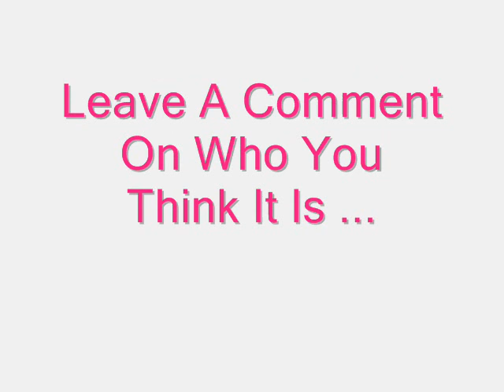Eastenders...Who Killed Archie.wmv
Archie's Killer, vote on this please!